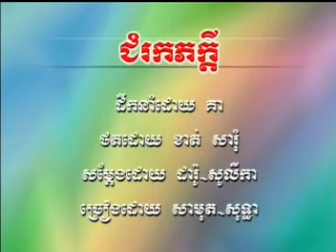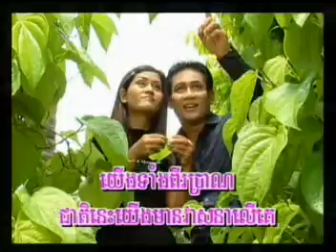chomrok phakdey- samuth+sothea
sin sisamut
ros sereysothea
khmer song
khmer karaoke
khmer music